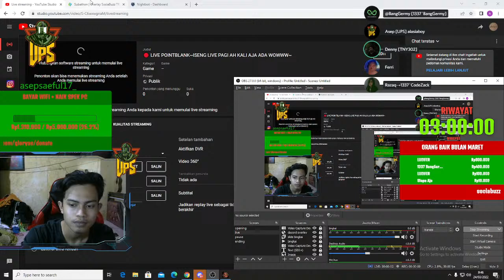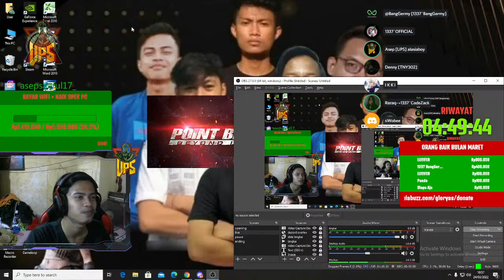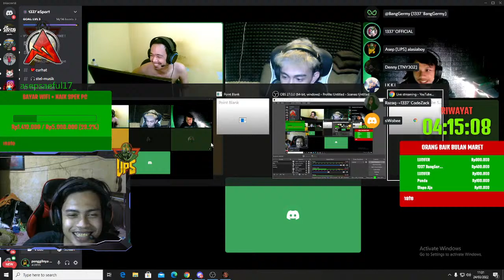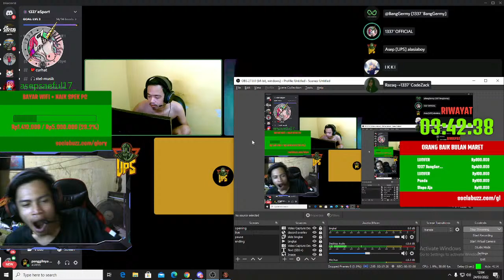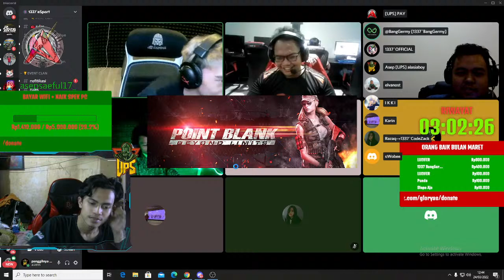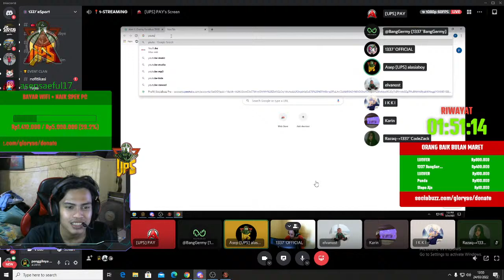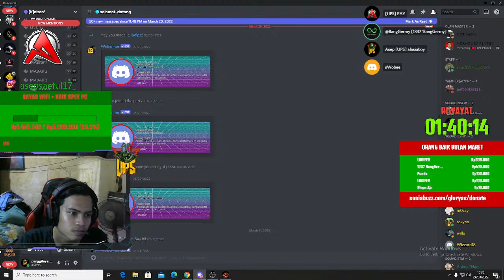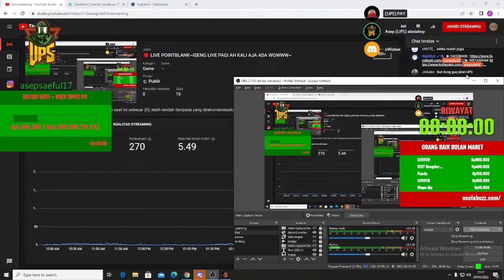🔴 LIVE POINTBLANK~ISENG LIVE PAGI AH KALI AJA ADA WOWWW~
DAN JANGAN LUPA NOTIFYNYA KAWAN ... DAN JANGAN LUPA SAWERANNYA :
Cara nambah billing gais suport via Dana, OVO, GOPAY dan Mbanking:
10.000       = 30  Menit
50.000       = 1 jam 30 menit
100.000     = 3 Jam
200.00       = 6 jam
500.000     = 10 Jam
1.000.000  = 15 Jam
Max = 50 Jam Gengss